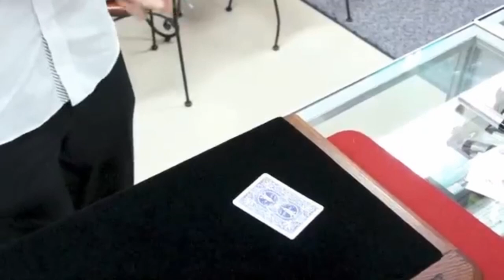Shinkansen by Max Maven (Phil Goldstein) / SEO MAGIC